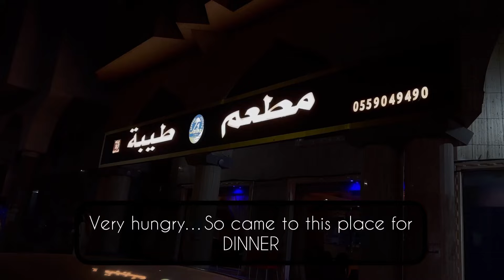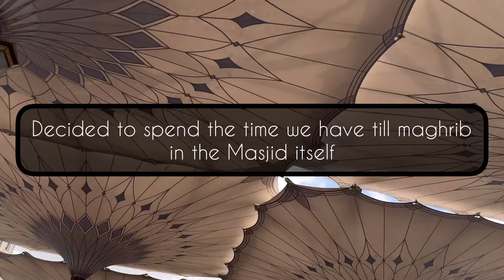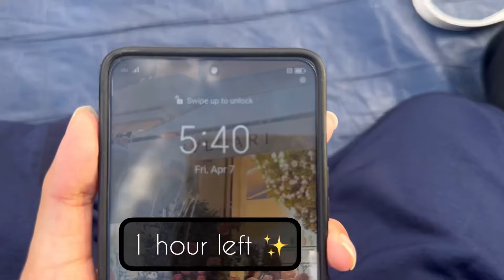Trip to Madinah during Ramadan✨🤍||Calm and Relaxing||Sibling Wars